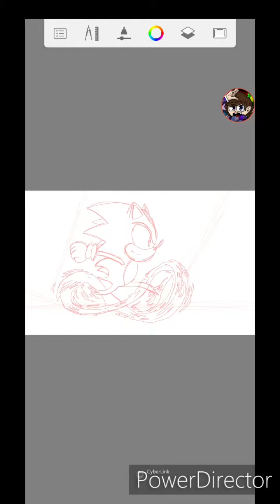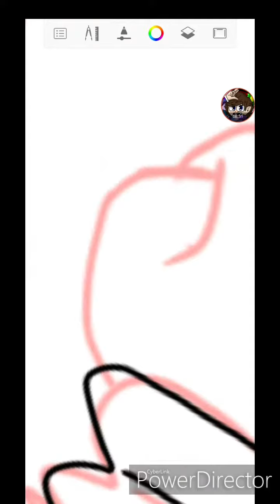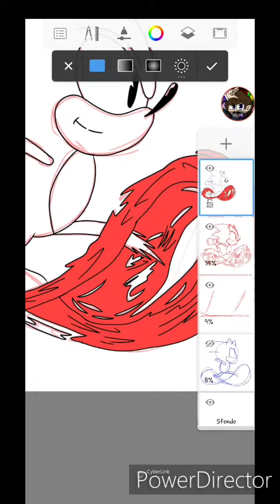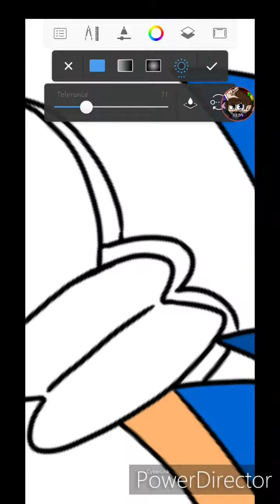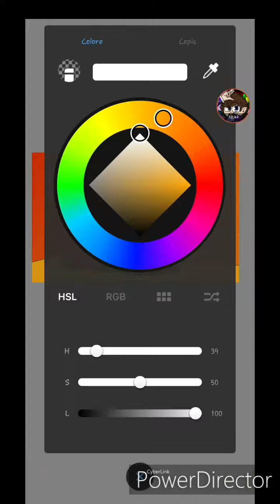[Speedpaint] SONIC THE HEDGEHOG!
Intro: La Lune-Madeon feat.Dan Smith
Outro: On & On-Cartoon Feat.Daniel Levi

Applicazione che uso per disegnare: Autodesk SketchBook